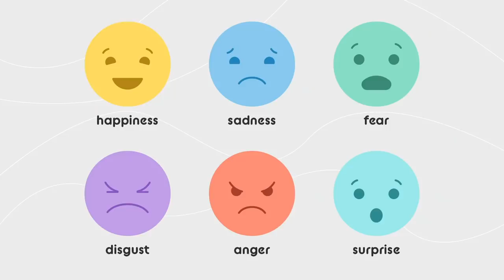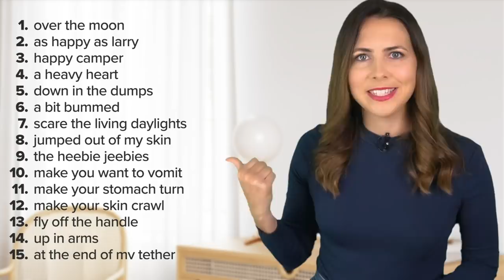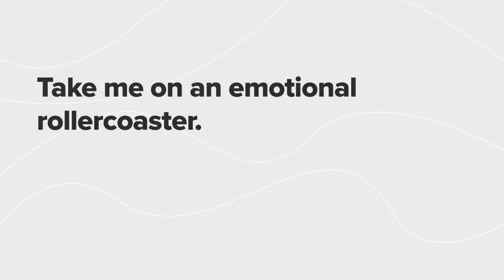Interesting English Idioms | Everyday Phrases to describe how you FEEL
Ready for 18 everyday English idioms to Describe Feelings & Emotions? I made you a workbook to help you study!

Idioms are fantastic parts of language! They are so expressive! Learning these English idioms will help you to understand more native English speakers and help your English sound more interesting and fun! Choose a few of these idioms that you *LOVE* and think about how you can use them to tell stories or share experiences.

And I'm covering a whole range of emotions in this English lesson!
🤗 happiness x 3 idioms
😔 sadness x 3 idioms
😱 fear x 3 idioms
🤢 disgust x 3 idioms
😡 anger x 3 idioms
😯 surprise x 3 idioms

Emotions are expressed in a range. You can be mildly happy about getting a day off work, or extremely happy about winning the lottery. These idioms are useful to express the degree of emotion. Learning them will help you express the emotional side of English - what you really feel!

So buckle up! Today's lesson is going to be an emotional rollercoaster (ooohhhh that was a *bonus* idiom that I've added to the workbook!).

Download the workbook with all the idioms and three different activities that will test your skills.  ⬇️

TIMESTAMPS
0:00 Introduction
2:03 idioms for Happiness
4:25 idioms for Sadness
6:25 idioms for Fear
8:14 idioms for Disgust
10:17 idioms for Anger
12:40 idioms for Surprise

HEY LADY! 🙋‍♀️ A supportive women-only community created by Emma to help women thrive at work and in life.

✨ Hey Lady! is the NEW way to experience English. No exams, no textbooks or time-consuming classes! We offer authentic conversations and professional coaching so you can put what you learn into practice and reveal the English-speaking version of you.

We welcome women of all cultures and backgrounds with intermediate to advanced level English.

🌟NEW mmmEnglish COURSE about Prepositions
Go beyond the basics with 16 videos to help you master prepositions,  including:
👉🏻8 x prepositions (A full lesson on each preposition & 8 ways to use them in context)
👉🏻8 x imitation lessons (to improve your pronunciation and increase your fluency!

😎 mmmEnglish students can try one of the lessons FREE!

Hey Lady! 7 Prepositions 8x8 are mmmEnglish products.

Want mmmMore? Find me here!